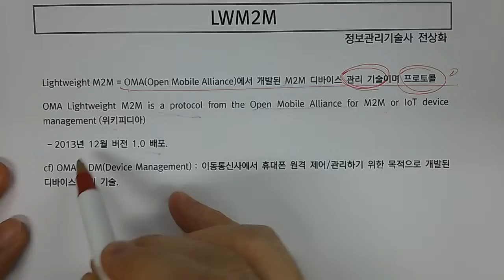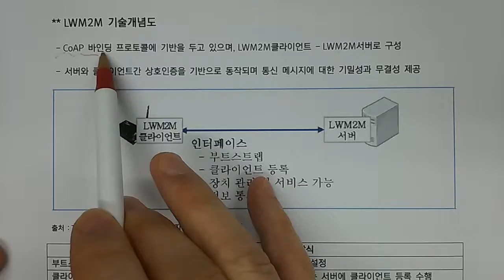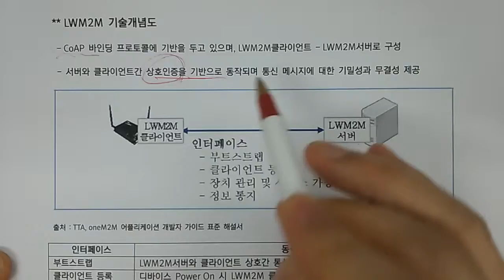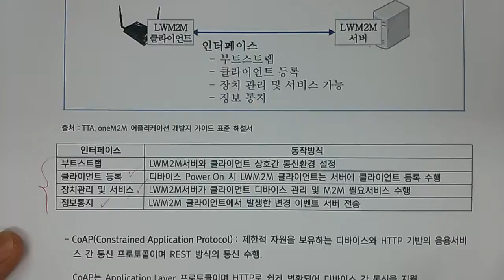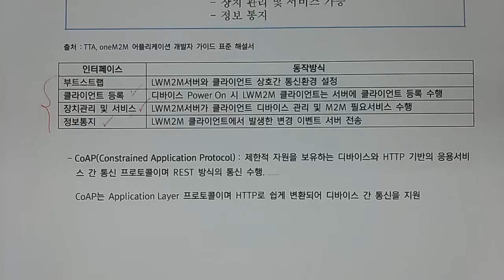기술사 - 디지털서비스 - LWM2M